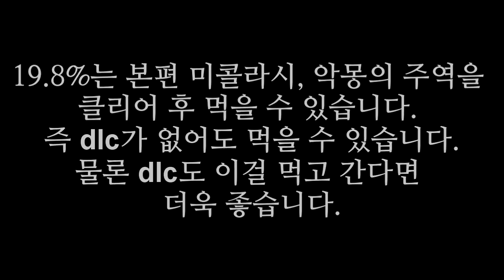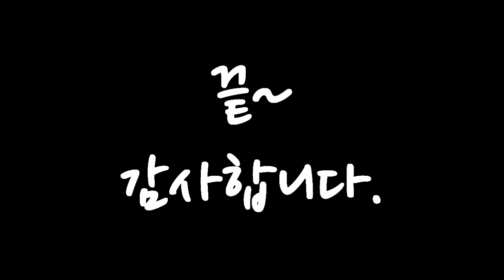[PD티폰] PS4 블러드본 스토리(회차)에서 물리 공격력 상승 19.8% 혈정석 먹기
무기의 강화도 중요한 게임이지만
그만큼 중요한 혈정석!!! 일반적으로 나오는 혈정석으론
데미지가 부족하다 느낄때 얻으면 너무 좋은 공격력상승 혈정석
그 혈정석 획득 방법을 소개 합니다.

PS. 성배와 dlc에서 얻는거 외엔 이 혈정석이
상승폭이 가장 높습니다.
PS2. 19.8%은 미콜라시, 악몽의 주역을 클리어 후 먹을 수 있습니다.
PS3. 이거 보다 높은 22.3%은 DLC지역이라 이걸 드신후 DLC를 가시면 더욱 좋습니다.